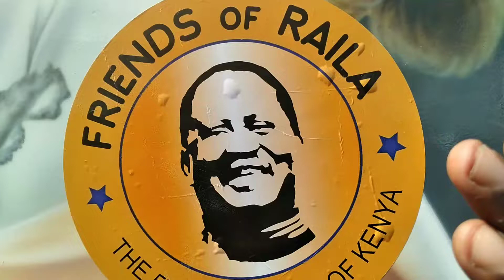Wamasaa Sacco - Raila Odinga The 5th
Friends of Raila